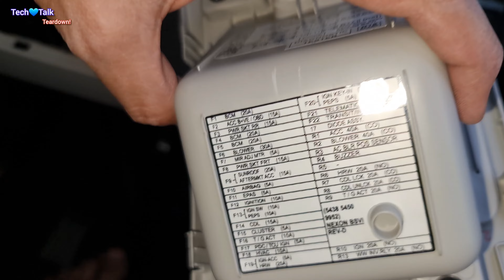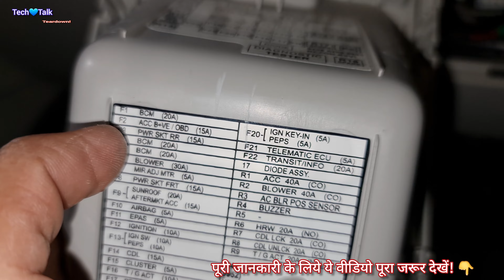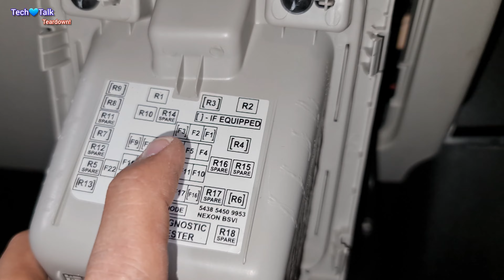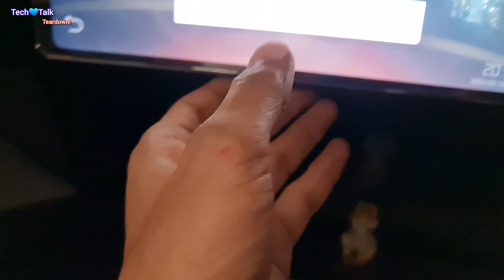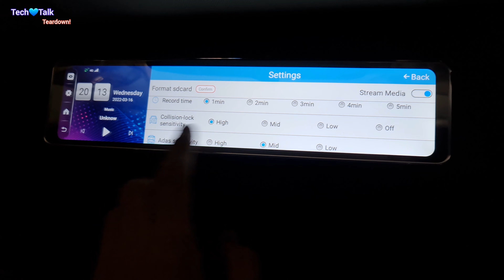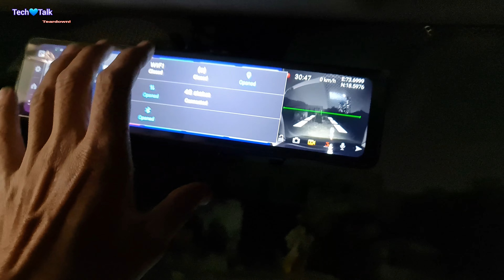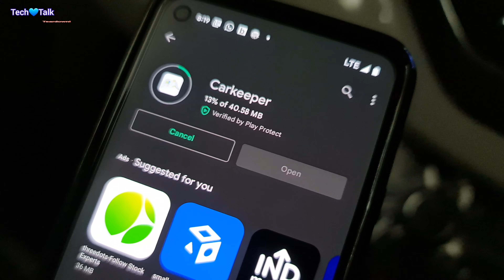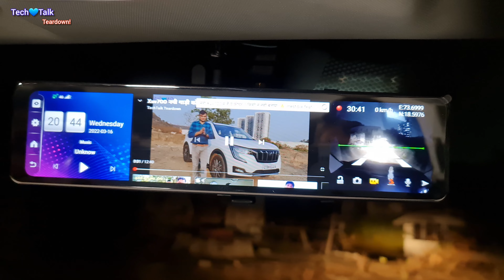Installation, CONFIGURATION & Important Setting of SRS Dash cam to avoid hang issue! Installing Tata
Unique items i use frequently :

new
most
latest
hindi
car
review
india
techno_car

thar modified
modified thar
swift modified
bolero modified
maruti 800 modified
fortuner modified
modified cars
alto modified
modified
thar
mahindra thar
thar car
thar gadi
thar status
thar vs fortuner
thar video
thar thar
thar off roading
thar 4x2
thar shorts
xuv 700
xuv 700 new model 2023
xuv 500
xuv 700 new model 2022
xuv 300
xuv
xuv 200
xuv 400
mahindra xuv
700 xuv mahindra
xuv 300 car
xuv car
xuv 800
suv
best suv 2023
suv car
honda suv 2023 india
honda suv
mercedes suv
best suv
best suv under 15 lakhs in india
ferrari suv
upcoming suv in india 2023
bmw suv
eqs suv
suv 2023
lexus suv
eqe suv
toyota suv
honda suv 2023
fortuner
fortuner car
thar vs fortuner
fortuner status
fortuner legender
toyota fortuner
fortuner 2023
fortuner gadi
toyota fortuner 2023
black fortuner
fortuner video
mahindra
mahindra xuv700
mahindra scorpio
mahindra bolero
mahindra bolero 2023
mahindra xuv300
mahindra scorpio n
mahindra car
mahindra jeep
mahindra scorpio 2023
tata
tata punch
tata harrier 2023
tata nexon
tata safari 2023
tata safari
tata tiago
tata harrier
tata altroz
toyota
toyota hyryder 2023
toyota hilux
toyota corolla
hyryder toyota
toyota innova hycross
toyota vellfire
toyota tacoma
toyota land cruiser
toyota camry
toyota hyryder
toyota car
toyota vellfire 2023
toyota gr86
kia ev6
kia carnival 2023
kia ev9
kia seltos
kia sonet
kia carens
kia carnival
kia canet
kia car
kia stinger
maruti suzuki
fronx suzuki 2023
suzuki
suzuki jimny
maruti suzuki fronx
suzuki fronx
suzuki swift
suzuki jimny 2023
suzuki car
hyundai verna 2023
hyundai
hyundai ioniq 5
hyundai verna
alcazar hyundai
hyundai venue
hyundai elantra 2023
hyundai alcazar
hyundai elantra n
hyundai creta
hyundai i20
hyundai tucson
hyundai aura
hyundai sonata
hyundai elantra
2024 hyundai sonata
hyundai alcazar 2023
maruti